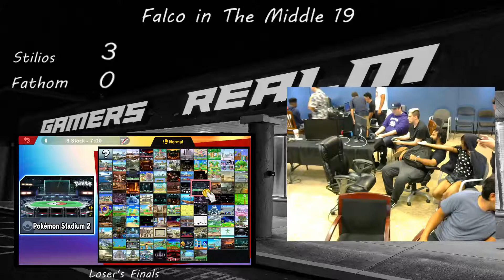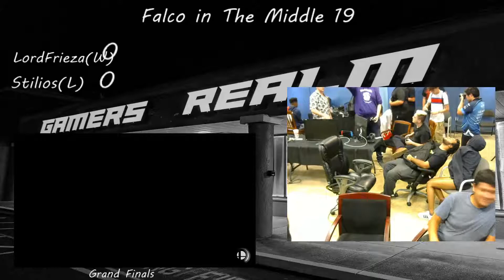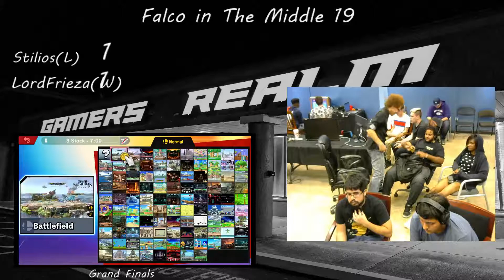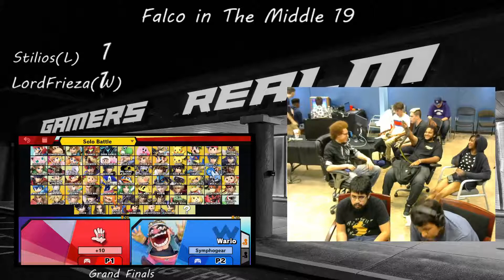Falco in the Middle 19 Grand Finals Stilios (Ike) vs LordFrieza (Wario)